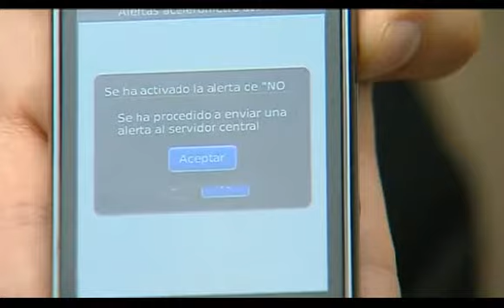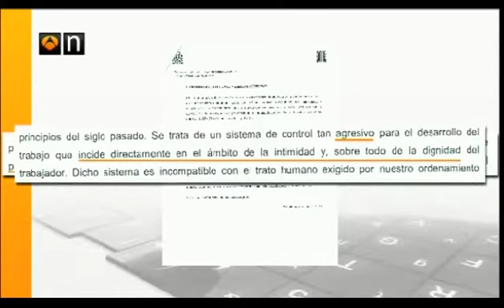España: Empresa de ascensores controla a sus empleados a través de GPS